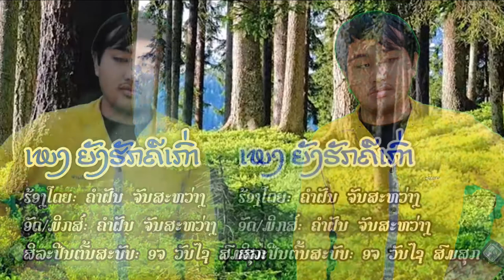ຍັງຮັກຄືເກົ່າ - ຄຳຝັນ ຈັນສະຫວ່າງ ยังฮักคือเก่า - คำฝัน จันสะหว่าง [Cover Audio] ເພງລາວ เพลงลาว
ເພງ ຍັງຮັກຄືເກົ່າ
ຮ້ອງໂດຍ: ຄຳຝັນ ຈັນສະຫວ່າງ
ອັດ / ມິກສ: ຄຳຝັນ ຈັນສະຫວ່າງ
ສິລະປິນຕົ້ນສະບັບ: ອຈ ວັນໄຊ ສົມສຸກ

ໂທ / ແອັບ: 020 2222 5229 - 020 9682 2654